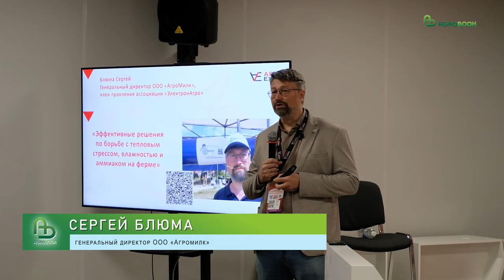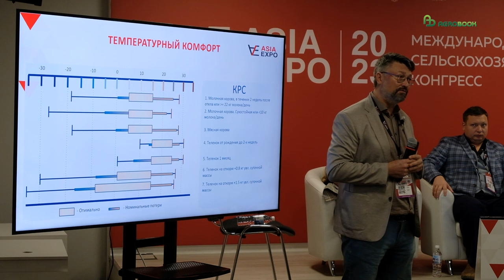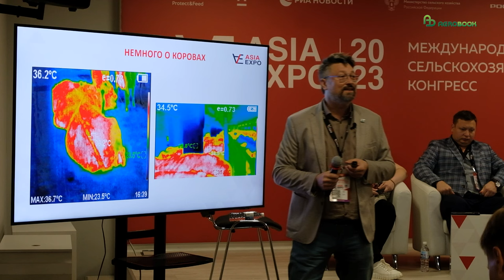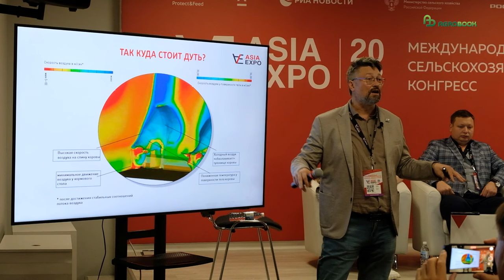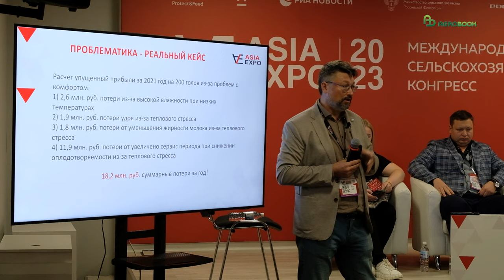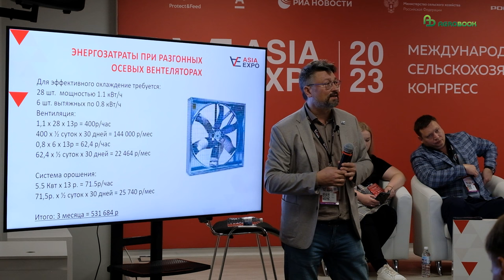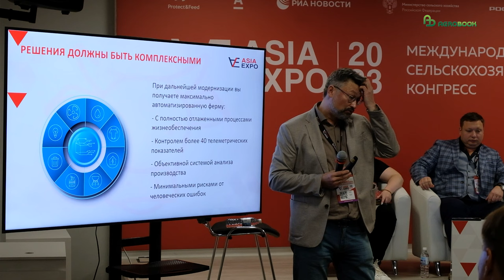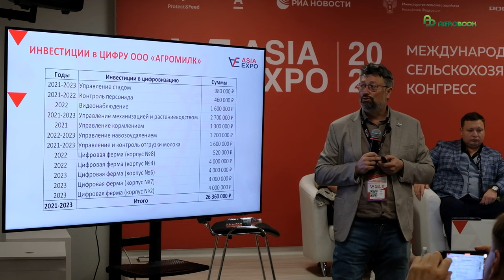Как бороться с тепловым стрессом коров недорого | Сергей Блюма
Продуктивность молочной коровы определяется генетикой, питанием, здоровьем и условиями содержания. Причём последние три фактора тесно связаны между собой. На выставке АЗИЯЭКСПО 2023 генеральный ООО "АгроМилк" Сергей Блюма рассказал об особенностях борьбы с тепловым стрессом коров и отметил, что охлаждать надо не коровник - охлаждать надо корову.